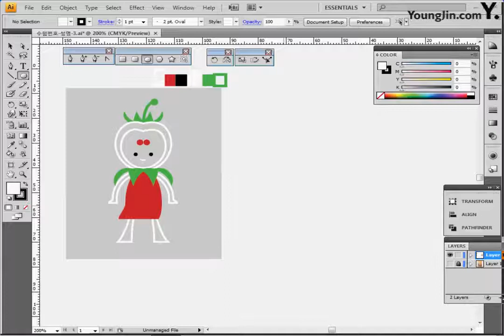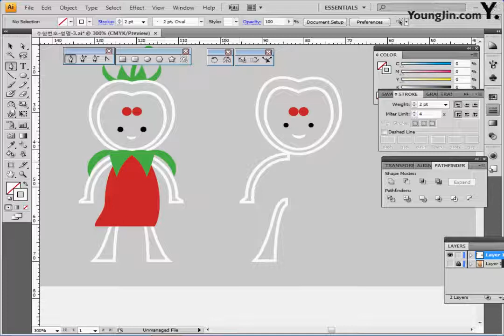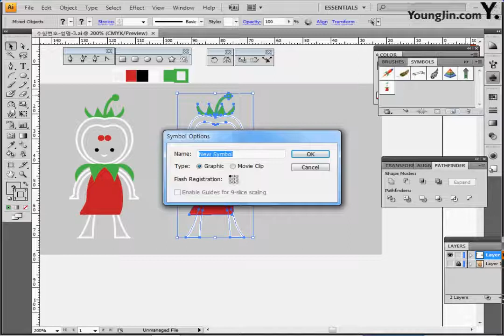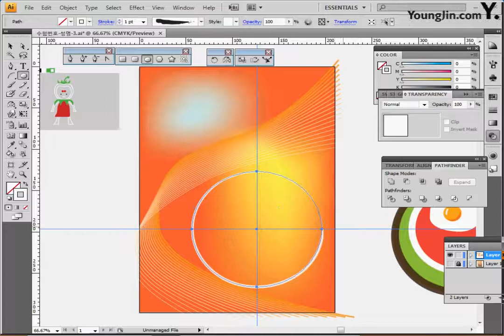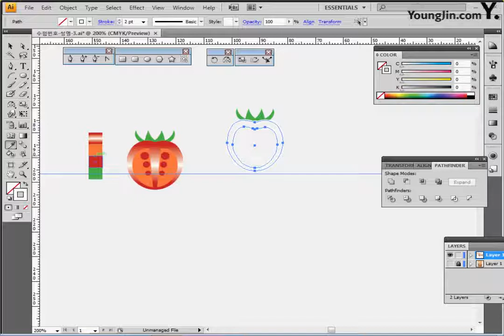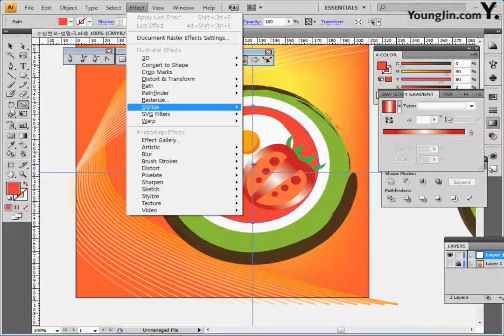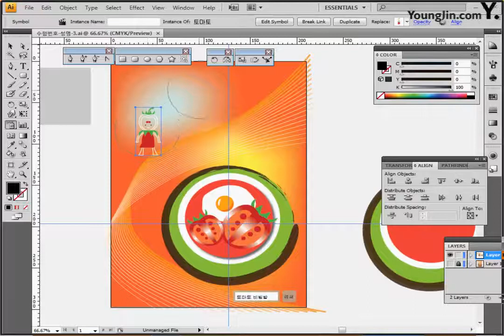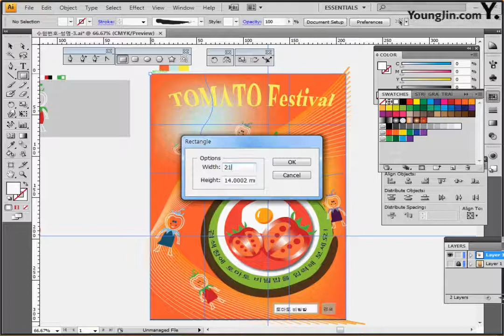기출 유형 문제 8-3